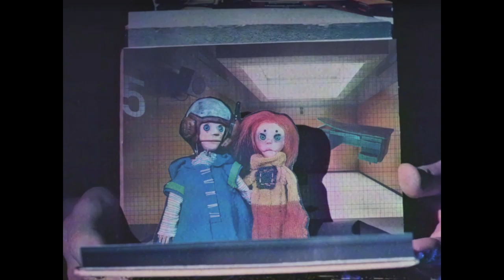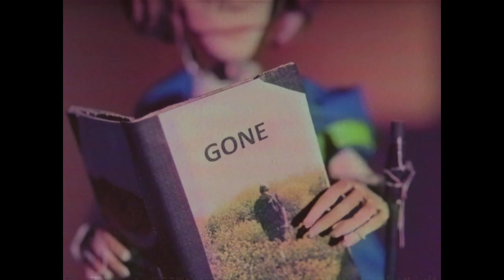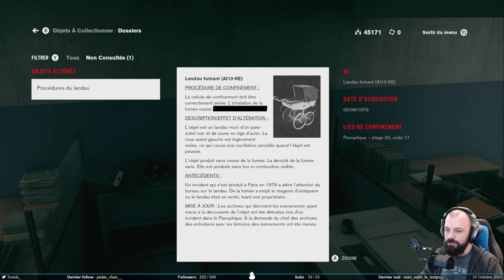Les champs étaient humides et suffisamment acides - Control #8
On change complètement le gameplay dans Control. On s'en va cueillir des champignons cette fois. Enfin, ils appelent ça de la mousse. Mais en fait c'est ni l'un ni l'autre … Bon, on sait toujours pas ce qu'on fait dans ce jeu, faut l'avouer.